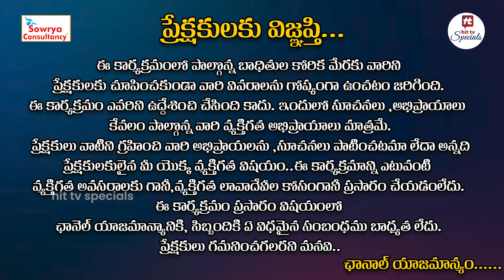Idi Katha Kadu Jeevitham Promo | Advocate Ramya | Dr.Kalyan Chakravarthy | Sreevani@HitTVSpecials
Watch : Idi Katha Kadu Jeevitham Promo | Advocate Ramya | Dr.Kalyan Chakravarthy | Sreevani@HitTVSpecials